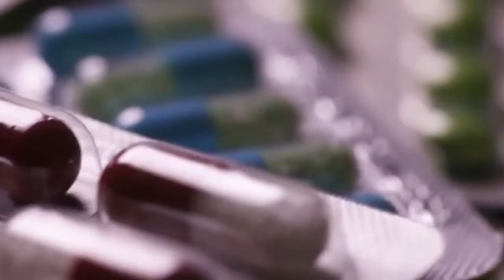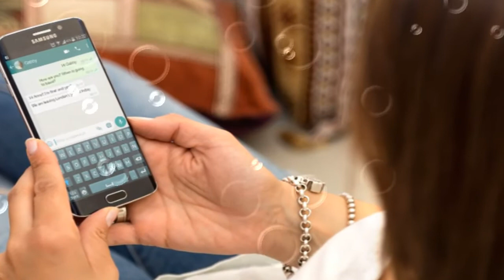TANDA DAN GEJALA LEMAH SYAHWAT || Obat lemah syahwat ejakulasi dini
TANDA DAN GEJALA LEMAH SYAHWAT || Obat lemah syahwat ejakulasi dini , OBAT LEMAH SYAHWAT DI JUAL DI APOTIK DE NATURE - CARA MENGOBATI LEMAH SYAHWAT SECARA ALAMI